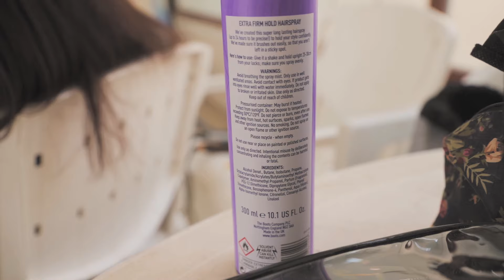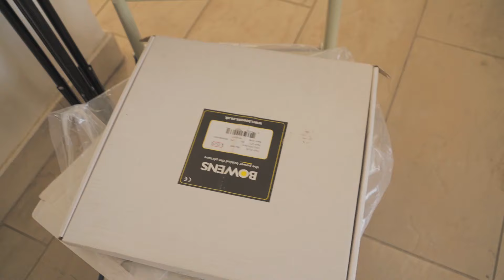BTS 2 Aug Studio Portrait Workshop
Just a taste of what happens on set!